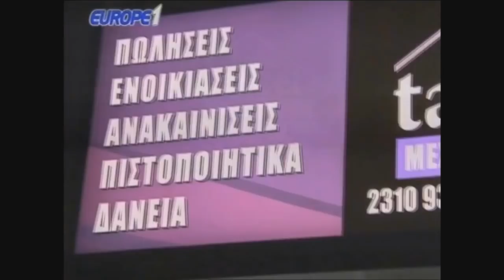Ραπτόπουλος πετάει ρολά ταμειακής σε ΠΑΟΚτσή για να δει αν πονάει μετά το ΠΑΟΚ-ΟΣΦΠ (γέλιο)